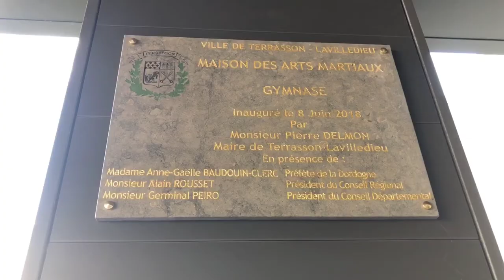Terrasson 2018 Inaugurations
Le vendredi 8 juin 2018 à Terrasson (24), le maire Pierre Delmon inaugure la maison du temps libre Janine Zattoni, la médiathèque Simone Veil, la maison des arts martiaux (avec la rénovation du gymnase attenant), et la restauration du pont vieux. Avec Ewanews.com